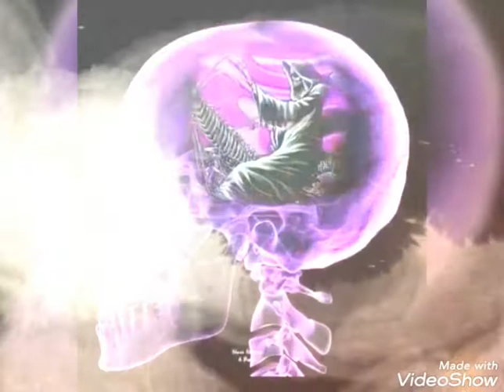Overt Enemy - Blood God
Band: Overt Enemy
Song: Blood God
Album: Possession EP 2019
Label: Confused Records
Management: Heavy Metal Coffee PR - Wes  "Metal Moose Jaques"
Video Produced By: ⛈️HEAVY METAL RAINMAN⛈️